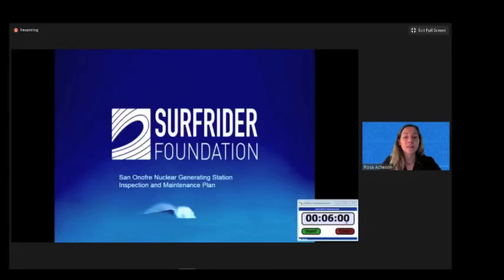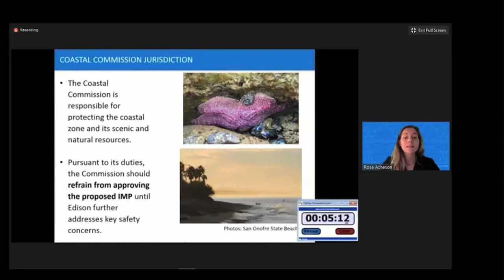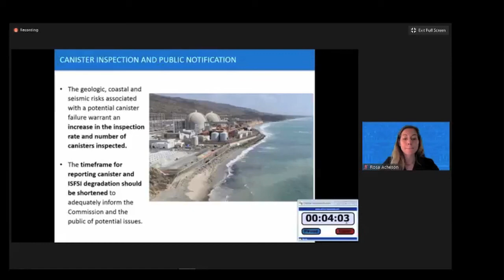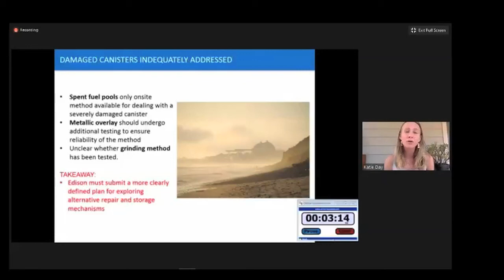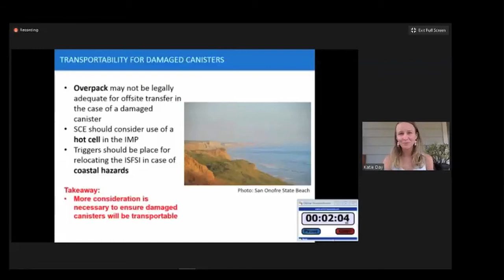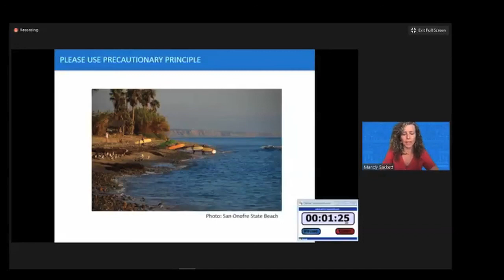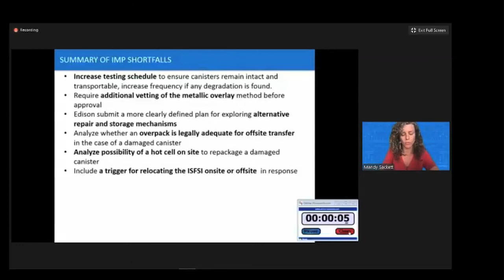Surfrider Foundation – Surfrider.org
Public Comments by Surfrider Foundation spokeswomen Rose Acheson. Katie Day, Mandy Sackett in the July 16, 2020 California Coastal Commission meeting on radioactive waste storage at the shuttered San Onofre nuclear plant.

Excerpted as a public service by EON, the Ecological Options Network – EON3.org